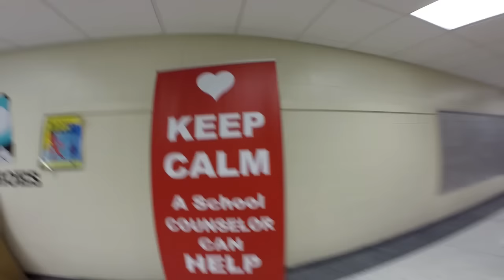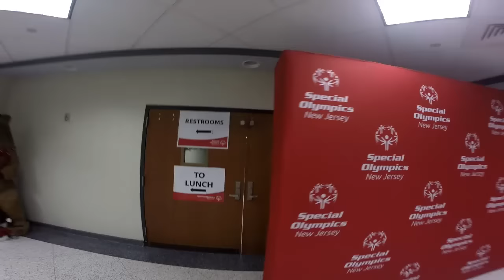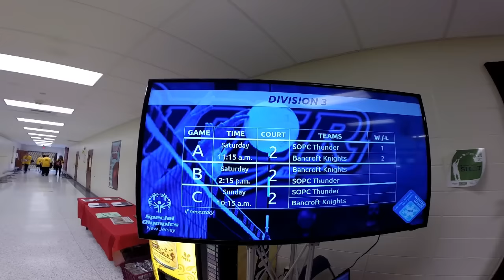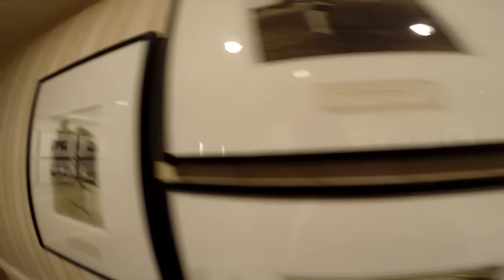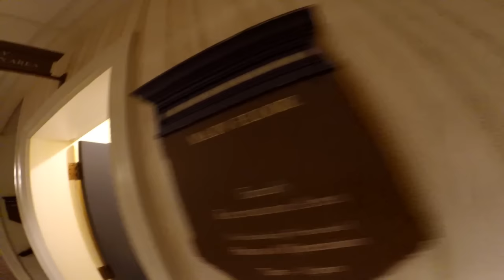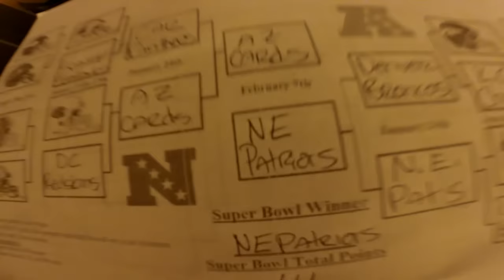Special Olympics of New Jersey Winter Games 2016 (with a GoPro)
Bancroft School wins the Gold Medal at the 2016 Special Olympic Games in New Jersey in Volleyball held on January 9th and 10th!

A special thanks to Galloway Middle School and to Stockton University for hosting the Games.

And, to the Stockton SeaView Hotel and Golf Course for hosting us staying there and for hosting the banquet.

A special thank you to the Hockey teams at both Rowen University and Stockton University for taking time to play an Exhibition Ice Hockey Game at the world renowned Skate Zone in Atlantic City which is located adjacent to Bader Field.

Jersey Pride and all footage is from the use of the GoPro! Be A Hero!

All monetization and all revenues generated from the views of this video go to the Bancroft School!